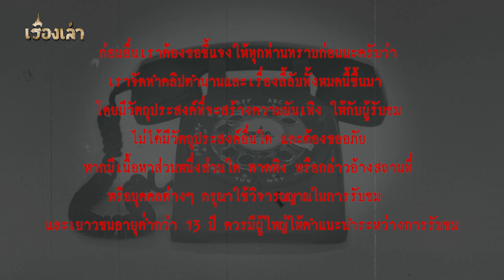ลองของ เบอร์หลอน l เรื่องเล่า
อยู่ดีๆปลายสายก็เริ่มเล่านิทานขึ้นมาว่า “มีแม่หมีกับลูกหมีอยู่ในป่า” เสียงที่เล่ามีลักษณะเรียบๆ คุณเชาพยายามถามว่า “ฮัลโหลๆ อั๋นรึเปล่า แกล้งกันเหรอ” แต่ปลายสายก็ไม่ได้สนใจสิ่งที่คุณเชาพูด ยังคงเล่านิทานต่อไปเรื่อยๆ พอเล่าได้สักพัก ปลายสายก็เริ่มไอ เสียงไอเหมือนกับคนที่เป็นโรคอะไรสักอย่าง พยายามสูดอากาศเข้าแรงๆ แล้วไอออกมา.